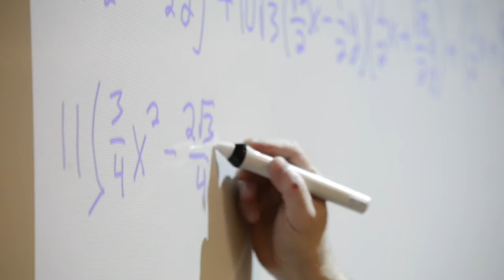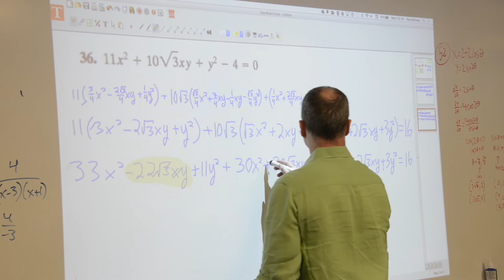McLean Teachers Talk